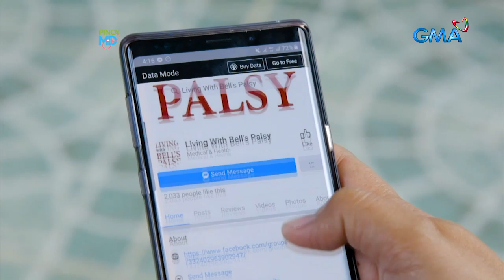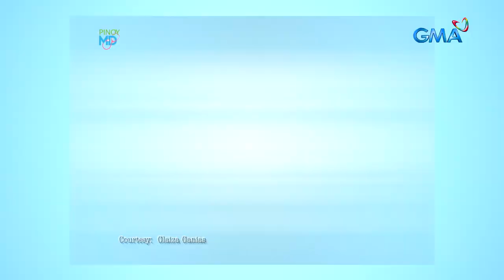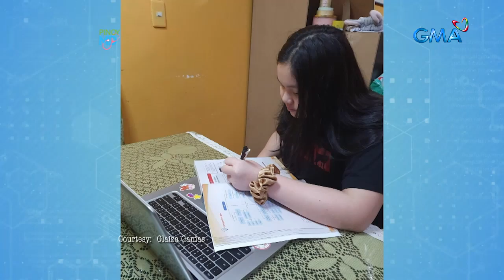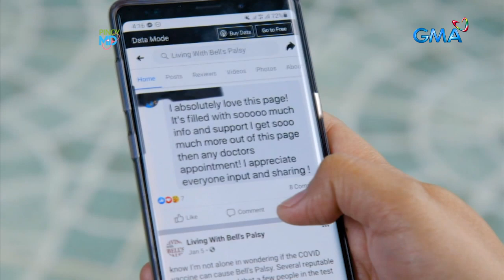Pinoy MD: Epektibong paraan para maiwasan ang Bell's Palsy, alamin!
Aired (January 23, 2021): Ang Bell's Palsy ay hindi lamang dumadapo sa mga may edad na kundi pati na rin sa mga kabataan. Kamakailan lang ay may ilang kabataan na nakaranas ng ganitong sakit na nagpahirap sa kanilang pag-aaral. Ano nga ba ang dapat gawin para maiwasan ito?